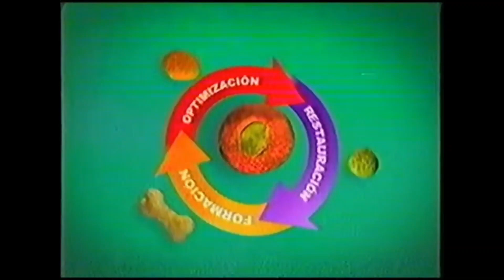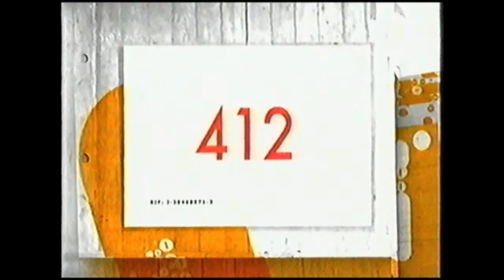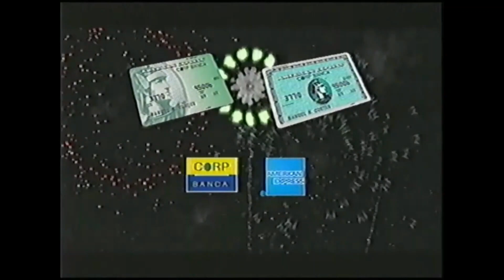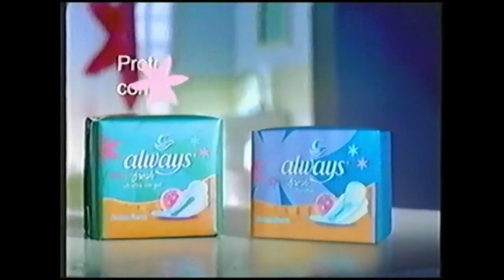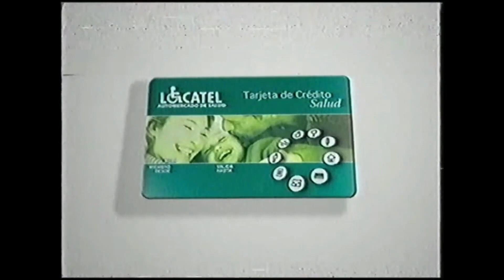Tandas Comerciales FOX Feed México/Venezuela (Noviembre 2006) (2)